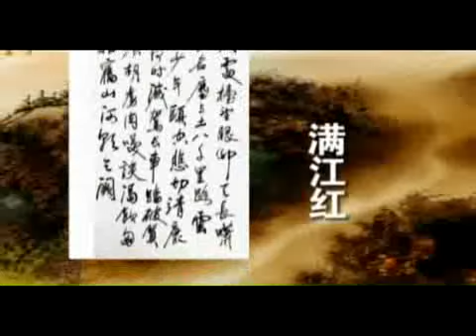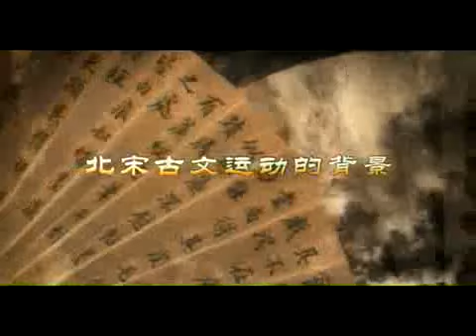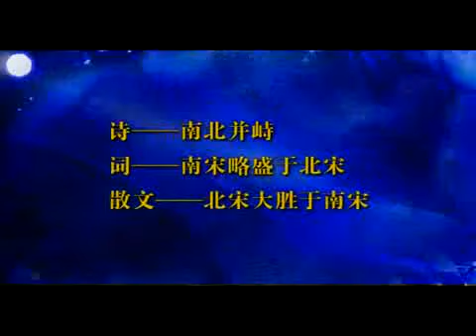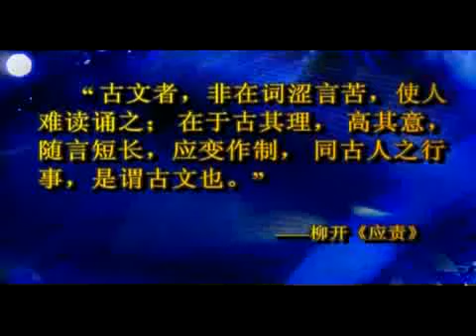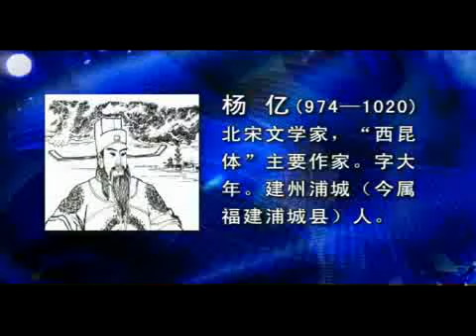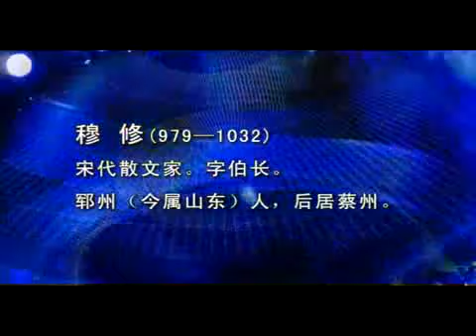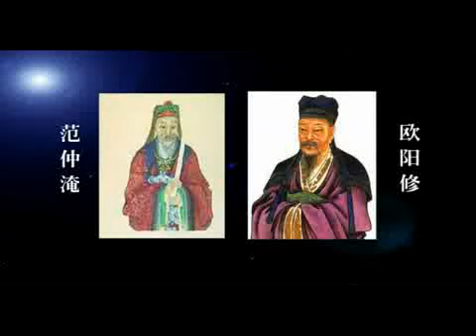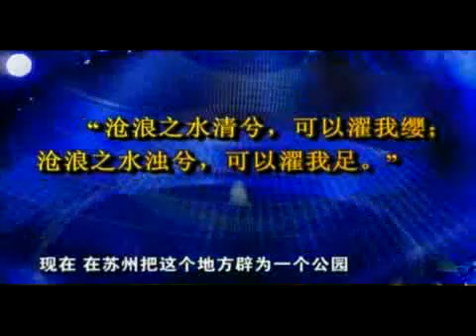中国古代散文讲析 39 北宋古文运动（上） 谭家健（北京大学）